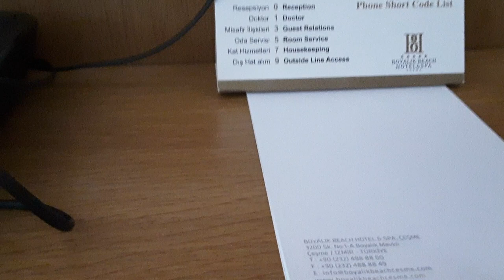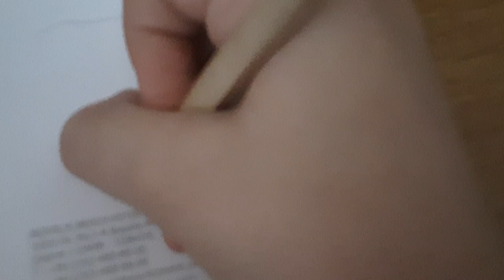bugün sizinle beraber (boyalık otel vlog)yaptık umarım beğenirsiniz